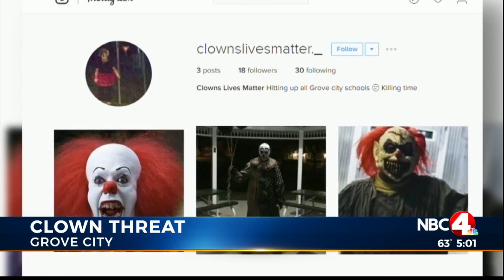South-Western City Schools Clown Threat